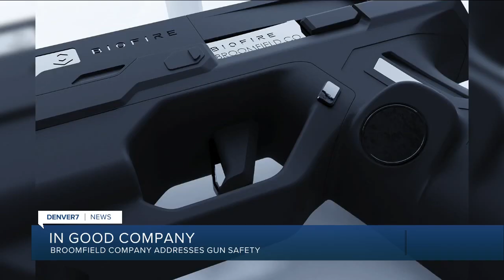Colorado's Biofire using smart technology to tackle gun safety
Biofire's smart handgun uses a fingerprint sensor on the grip to unlock only for the owner and lock instantaneously when it's idle.